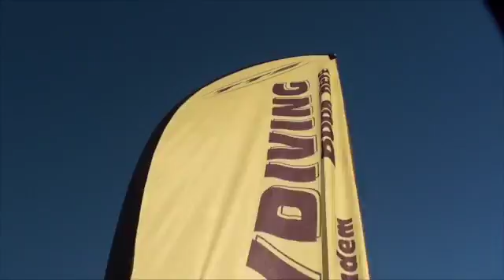260516 LOAD 7